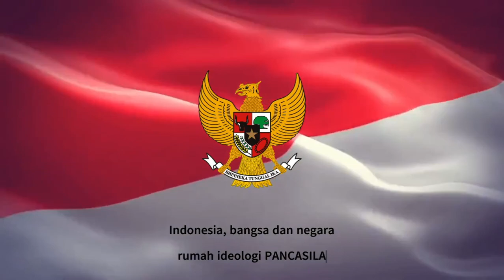318 MEMBANGUN TEORI HIKMATOKRASI, 2022 12 11 20 28 36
Grand Theory yang dipakai untuk membangun Teori Hikmatokrasi adalah Sila Ke-4 Pancasila diiringi dengan Sejarah Peradaban Bangsa Indonesia.

Malang, 12 Desember 2022